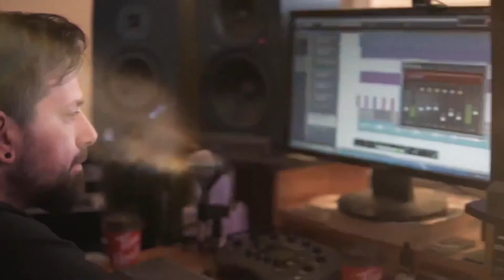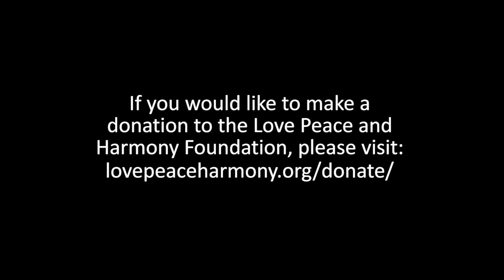UBUNTU Wellness Arts Festival